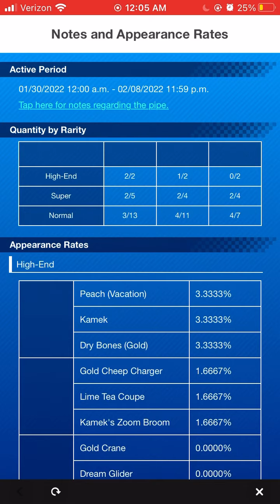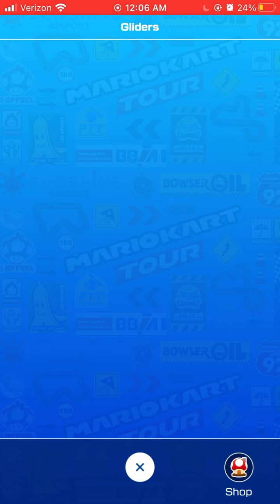Mario Kart Tour team waluigi pipe pulls (got lucky???)